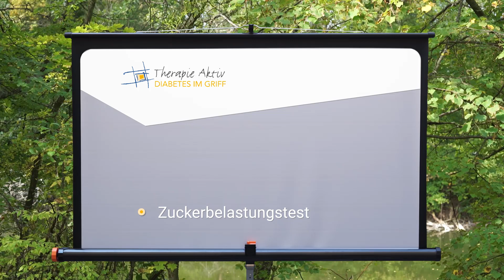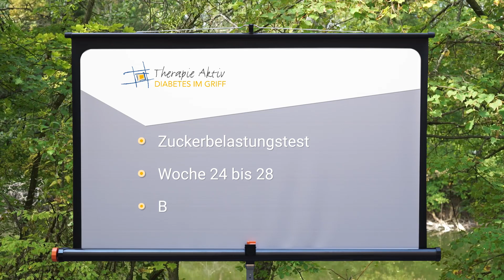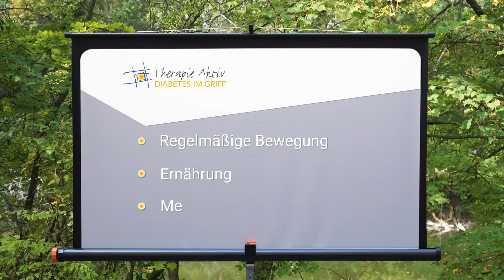Therapie Aktiv 07